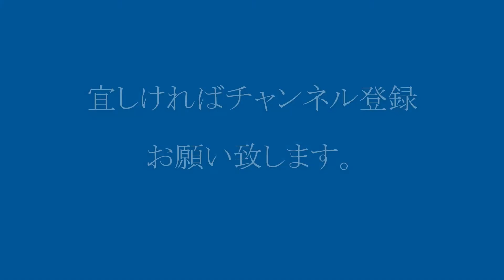JR 九州 RED EXPRESS「かもめ」長崎地上駅へ進入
懐かしい、長崎駅地上駅に進入するJR九州、485系RED EXPRESS
赤い車体も衝撃的ですが、交流区間しか走らないためにパンタグラフが一車両2基から1基に減らされ、最後部車両は、短編成化のために足りなくなった先頭車両を中間車から改造した車両を連結するなど、マニア的には楽しい車両でした。